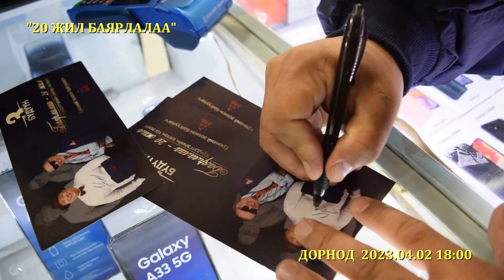"3 BUDUUN" DORNOD